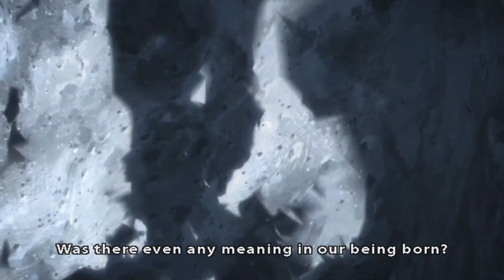The Last Charge of Erwin Smith (Attack on Titan)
*** WARNING - DARK THEMES ***

Erwin leads the scouts into certain death in order to buy time for Levi to take out the Beast Titan.

Season 3 Episode 16 "Perfect Game"